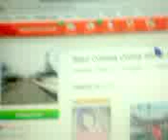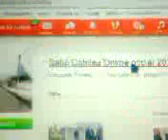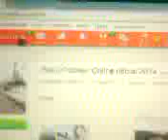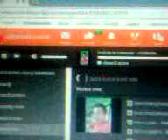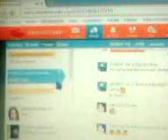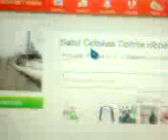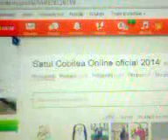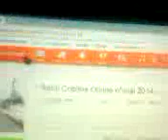odnoclansinchi la cobilea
dfgdfgg